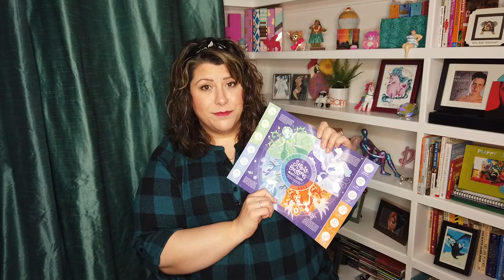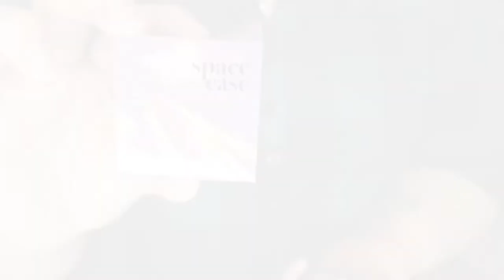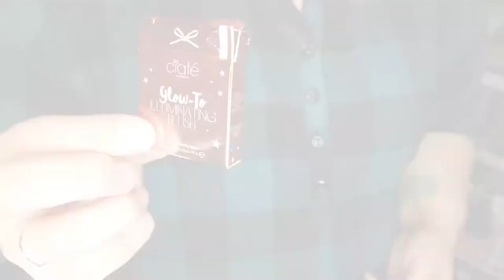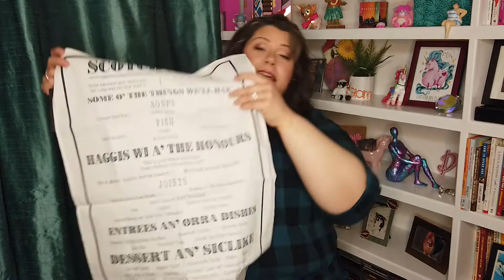January 2020 Unboxing - Sephora Play!, Boxycharm, Ipsy, Weebox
Oooh, I'm on time-ish!!  January's unboxing includes Sephora Play, Boxycharm, Ipsy Glam Bag Plus, and Weebox!

Sephora Play Products
GlamGlow SuperMud Activated Charcoal Treatment Mask

Smashbox Photo Finish Foundation Primer

Belif The True Cream - Moisturizer Bomb
Kits I was talking about

Kat Von D Tattoo Liner in Trooper

Tarte Babassu Foundcealer Skincare Foundation SPF 20

Philosophy Amazing Grace Eau de Toilette

Boxycharm Products
Too Faced Diamond Light Highlighter

Dr. Brandt Skincare 24/7 Retinol Eye Cream

Skin & Co Roma Truffle Therapy Face Gommage

Grande Cosmetics Grandedrama Intense Thickening Mascara

Hanalei Company Lip Treatment in Clear

Space Case Cosmetics Seen From Space Highlighter Duo in 1C & 1B

Huda Beauty Obsessions Palette in Amethyst

Thrive Causemetics Liquid Lash Extension Mascara

Ciate London Glow-To Illuminating Blush in Matchmaker & Date Night

Weebox Products
Robert Burns collection of poetry
'Scotch Menu' Tea Towel
Quaich
Highland Coo Milk Jug
Mrs. Tilly's Malt Whisky Scottish Tablet